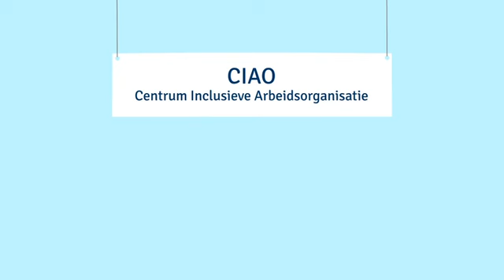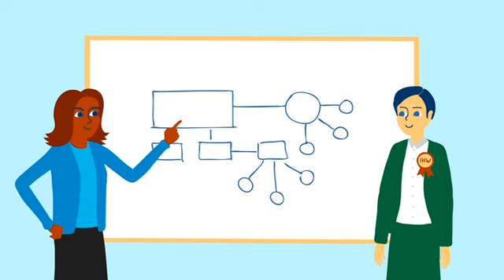Bedrijfsadvies Inclusieve organisaties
Anders organiseren van werk als oplossing voor personeelstekorten.

De krapte op de Twentse arbeidsmarkt zorgt voor grote uitdagingen in benodigd personeel voor veel werkgevers. Deze niet ingevulde behoefte aan personeel en vergrijzing leiden vroeg of laat tot verhoogde werkdruk, ziekteverzuim en continuïteitproblemen van jouw bedrijf.

Advies
Met het Advies Inclusieve Arbeidsorganisatie helpt onze analist jou met een andere blik naar werkprocessen te kijken. Complexe en eenvoudige taken kunnen vaak worden gesplitst, waardoor functies ontstaan die beter in te vullen zijn.
Voordelen:
- Creëer ruimte voor nieuw potentieel en talent dat nu nog aan de kant staat
- Efficiënter en duurzamer inzetten van jouw eigen personeel.

Arbeidsanalyse als aanpak
De bewezen procesgerichte arbeidsanalyse, ontwikkelt door UWV in samenwerking met Universiteit van Maastricht, levert output op voor het herontwerpen van werk.

Onze analist start met een oriënterende vraag– en aanbodverkenning. Vervolgens bepaalt zij samen met jou het vertrekpunt voor de te verrichten analyse.
De analyse bestaat uit:
- het afnemen van interviews met leidinggevende(n) en medewerkers
- analyseren van werkprocessen, functies en taken
- in kaart brengen van wensen, behoeftes en knelpunten

De analist overlegt met de werkgever welke taken geschikt zijn voor herontwerp. Hierbij houdt zij rekening met de fitheid van de persoon in kwestie en behoudt van de kwaliteit van het werk. Dit leidt tot een advies met als belangrijkste doel:
Jouw team (afdeling) zo slim mogelijk organiseren met zittende en nieuwe (aan te trekken) medewerkers.